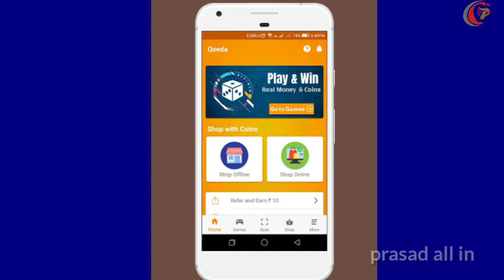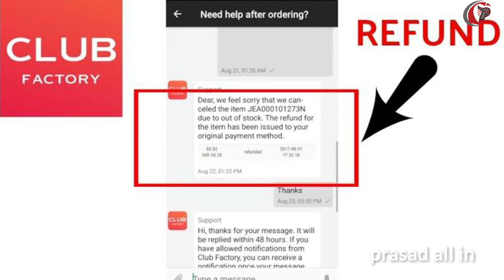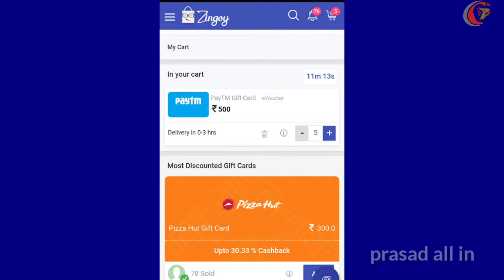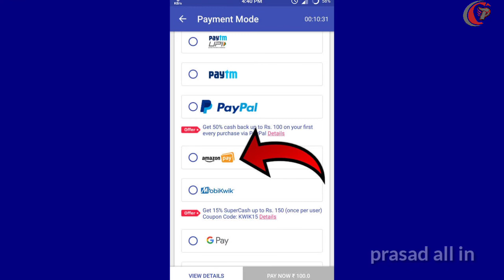Dont pay amazon pay wallet balance to some websites beware dont waste your money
hii friends in this video i am going to tell you about amazon pay wallet balace dont pay to some websites to transefer paytm or bank account totally fake ofter adding money it will be gone so dont unuse that wallet balance use for any shoping or bill payments thankyou

my name is :-prasad

amazon cash backs
paytm vouchers
money earning apps
information
history
youtube tutorials
thambnails
editing
technology
apps review
new apps update
cashback updates
tech videos
genuin apps only explain
watsup tricks
offers and updates